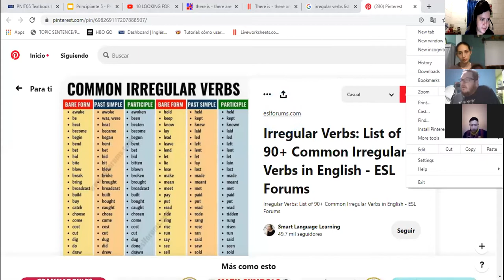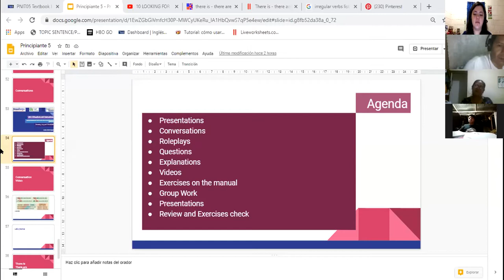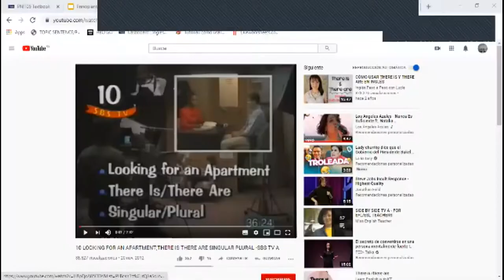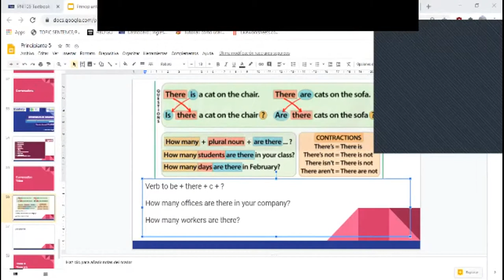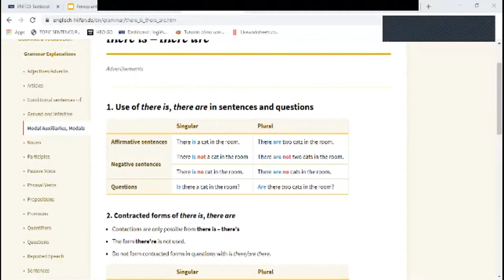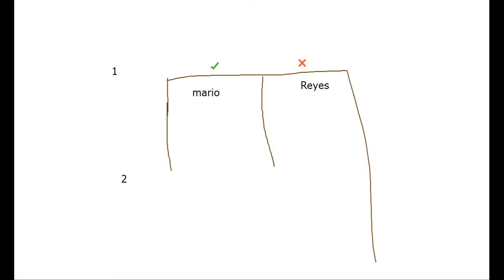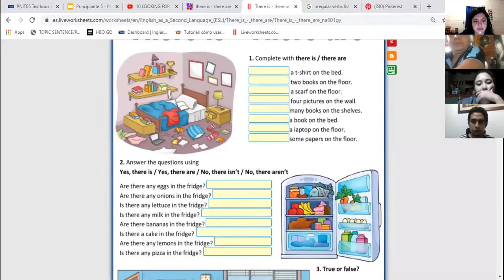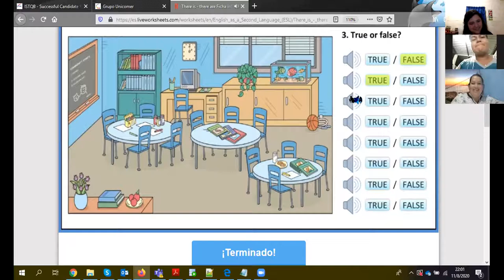Ingles Corporativo- Videoconferencia #7 How to use there is and there are in questions.